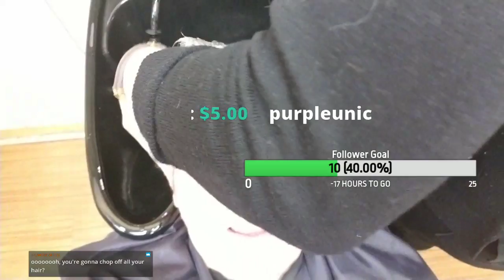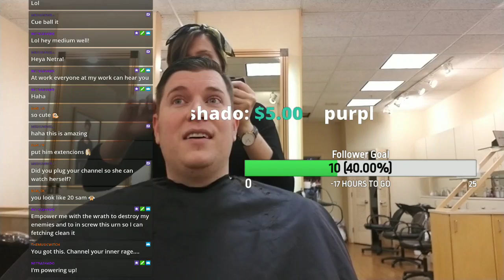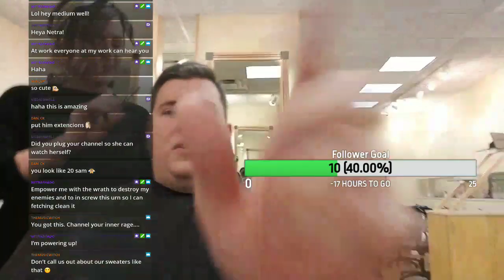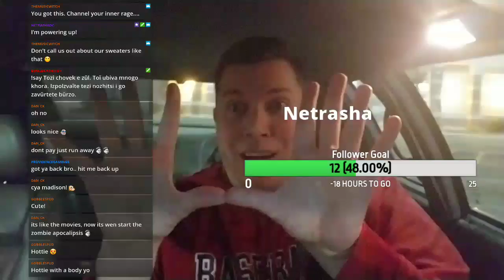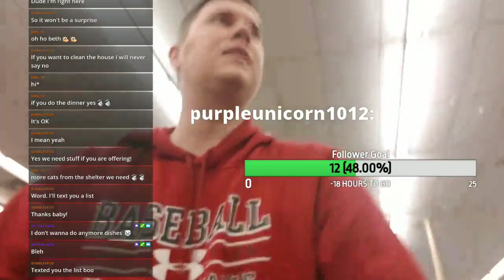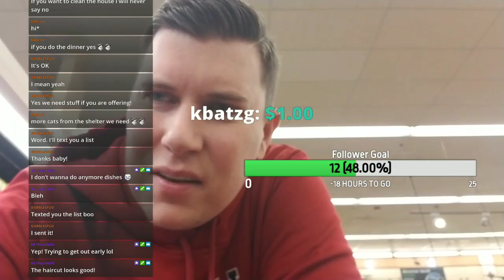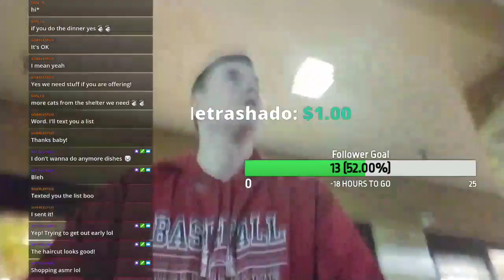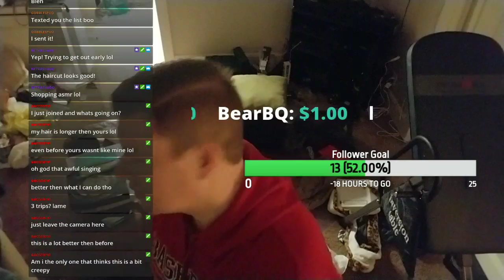Haircut after 4 months! Regis to the rescue!